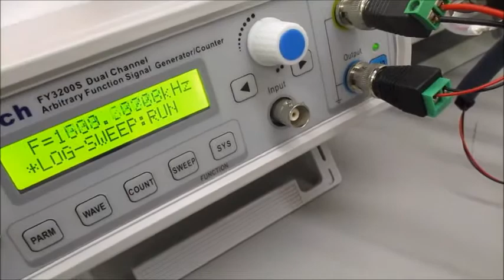超音波発振制御実験（メガヘルツの超音波プローブ）